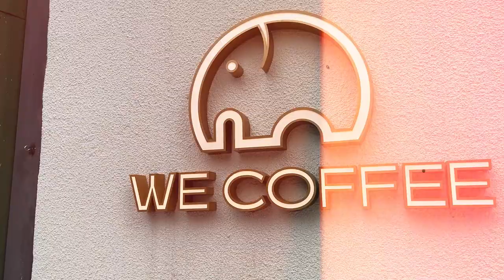Provando o cardápio da WeCoffee - COM PREÇOS - Unidade da Vila Nova Conceição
🪐CAFETERIA FUTURISTA: a nova unidade da WeCoffee é a mais bonita de TODAS! Fui visitar a nova unidade da Vila Nova Conceição (as outras unidades ficam na Liberdade e nos Jardim Paulista) e fiquei surpresa com a beleza do local. Ela é enorme, toda branquinha e clean, com um espaço que conta com café ao ar livre, vista ao paisagismo verde, área pet friendly. Perfeito para quem quer se desconectar e apreciar os momentos do dia!

💰Segue abaixo a lista dos meus pedidos com preços!
▫️Salty Cream de Frutas Vermelhas (Smoothie de frutas vermelhas, morango, blueberry, amora, framboesa com chá verde e cobertura de Salty cream, servido somente gelado) R$ 21
▫️Pilar Moscato Shake Shake (Shake de uva Pilar Moscato com sorvete de baunilha, leite, leite condensado, finalizado com chantilly e uva Pilar Moscato fresca) R$ 23
▫️Magic Stick Morango R$ 16 (provei o pequeno, esse preço é do grande)
▫️Rabbit (Mousse de cream cheese, recheio de baunilha, pistache e bolo de chocolate) R$ 22
▫️Noir Et Blanc: Mousse com recheio de chocolate, crocante de avelã e bolo de chocolate R$ 22

🗺️ Endereço: Rua Diogo Jácome, 598 - Vila Nova Conceição, São Paulo

SOBRE MEU CANAL:
Olá :) Sou Jéssica Lopes, influenciadora de viagens e turismo no @andarilhas. Sou viciada em trilhas e cachoeiras, amo conhecer lugares novos em nosso país! Exploro o Brasil e o exterior e vou te dar muitas dicas de como economizar e como viajar mais! Vem comigo?

- 10 dólares de DESCONTO na WORLDPACKERS (troca de trabalho por hospedagem)

00:00 Nova loja da WeCoffee na Vila Nova Conceição
00:24 Cardápio WeCoffee
01:05 Tour pela loja WeCoffee
02:09 Salty Cream de Frutas Vermelhas
02:15 Pilar Moscato Shake Shake
02:51 Magic Stick Morango
03:01 Rabbit e Noir Et Blanc